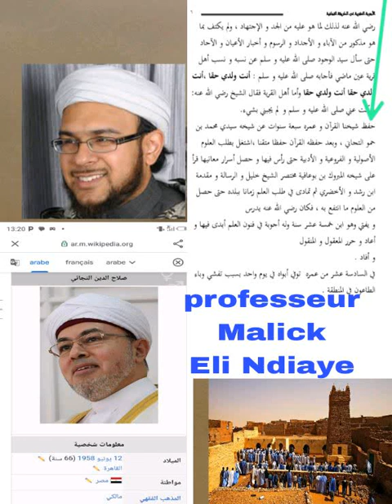Relever la Confusion entre deux deux Muhammad Al-Hafez part Professeurs Malick Eli Ndiaye partie 2